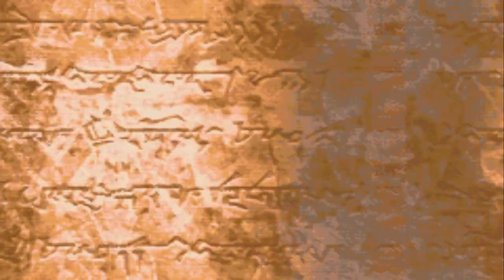Fire Emblem: Binding Blade 0 Bases - Chapter 16: Glass Doug and Hughdini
Hugh does a disappearing act thanks to 0-hp interactions, and Douglas is doing his best to commit suicide by enemy phase. At least we came prepared with status staves of our own.
Also, time to buy robes! And Narcian gets his just desserts.